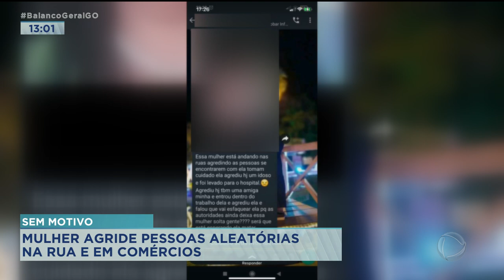SEM MOTIVO: MULHER AGRIDE PESSOAS ALEATÓRIAS NA RUA E EM COMÉRCIOS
QUEM MORA EM SÃO MIGUEL DO ARAGUAIA ESTÁ ASSUSTADO COM A AÇÃO DE UMA MULHER QUE TEM AGREDIDO PESSOAS ALEATÓRIAS NA RUA. E AS AGRESSÕES SERIAM SEM MOTIVO. A AGRESSORA, SEGUNDO MORADORES DA CIDADE, TERIA PROBLEMAS PSIQUIÁTRICOS. ALGUMAS DAS AGRESSÕES FORAM FLAGRADAS POR CÂMERA DE SEGURANÇA. TEM UM DETALHE AS VÍTIMAS SEMPRE SÃO MULHERES.